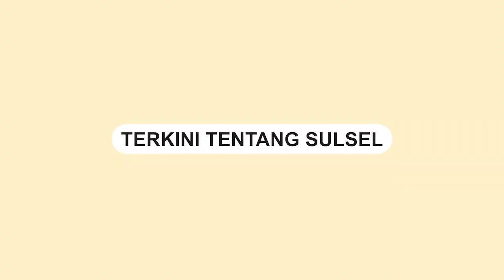Kebakaran SMAN 4 Kota Gorontalo, 11 Ruangan Hangus terbakar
Kebakaran terjadi di SMAN 4 Kota Gorontalo, Selasa (21/11).

8 ruang kelas, 2 laboratorium, dan 1 perpustakaan hangus terbakar.

Sejumlah mobil pemadam kebakaran diterjunkan ke lokasi untuk memadamkan api.

Tidak ada korban jiwa dalam kejadian tersebut.
Video terkini dan terbaru..